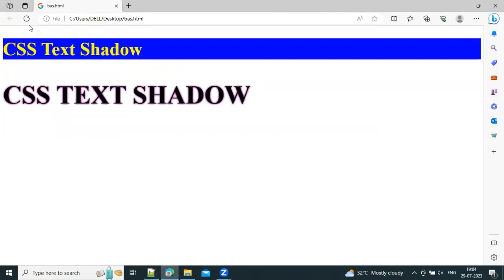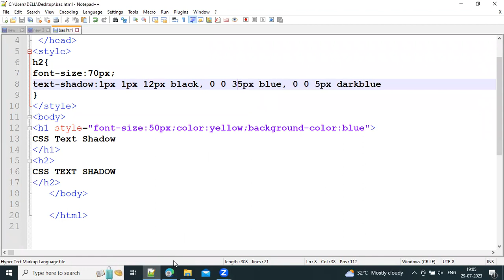CSS Text Shadow properties